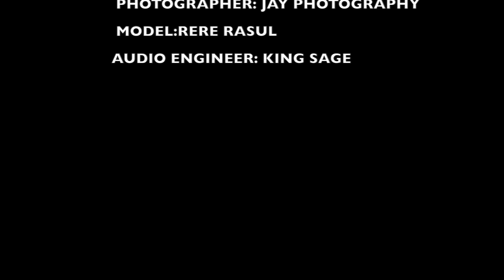king sage interview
king sage interview about new studio